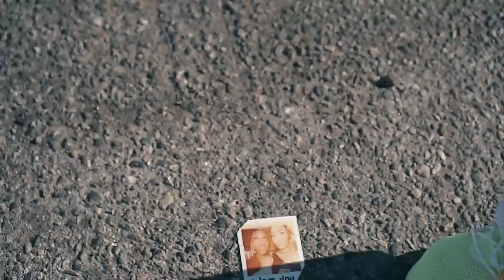Layton Greene - I Love You (Behind The Scenes)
I had so much fun shooting my new video for" I Love You" with Michael Rainey Jr! Here is a behind the scenes look at the official music video.

Written by Layton Greene, Golden Styles
Produced and Directed by Gabriel Hart aka Video God
Video Commissioners: Francesca Tammé & Emmanuelle Cuny

Lyrics:
Under the impression you was feeling me
Under the impression you was real with me
Was it all a lie was it a just fantasy?
You control my mind, was you just using me?
Can’t believe you saying you can’t be with me
I was there when you had nothing on your knees
If I would try to leave, I had you begging please
Let me ease my mind before I cause a scene

All these crazy thoughts, can’t get em out my head
I keep wondering who you got in your bed
You so real but how the fuck was I mislead
You had me thinking it was gone be me instead

I can’t see you with nobody else
Want you with nobody else
Can’t see you with nobody else
I just want you to myself
Cause I love you ,I love you, I love you

She aint gone love you like I love you, nah
She aint gone touch you like I touch you, nah ah
She aint gone do the things I do for you
You think you good, but you gone find out soon
Hurts to know I can’t get what I want
You know I’ll give up everything I own
Just to be with you
Always real with you
You know that there aint nothing I won’t do for you

I can’t see you with nobody else (I can’t see you with nobody else)
Want you with nobody else (with nobody else)
Can’t see you with nobody else (can’t see you with nobody else)

Seems like it was just yesterday
You couldn’t even be away (you couldn’t even be away, be away from me)
You said I had your heart, aint no replacing me (aint no replacing me)
Don’t know wat imma do
just going through the motions
I just cant believe it true
So what the fuck am I gone do (now what the fuck am I gone do)
You know I only wanted you (you know I only

All these crazy thoughts, I can’t get em out my head
You so real so how the fuck was I mislead

I don’t want you with nobody else

Mmm you know I love you babe